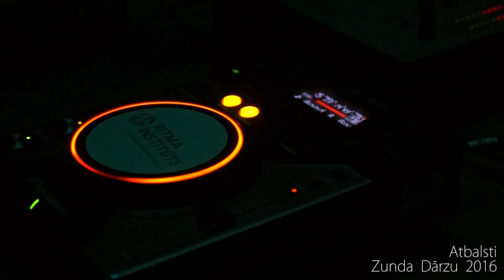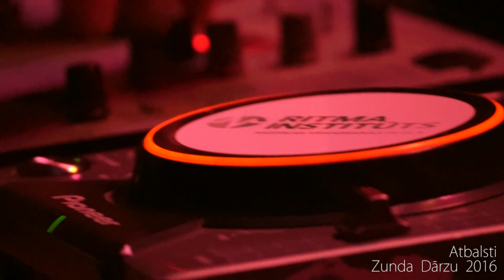Zunda Dārza sezonas noslēgums 2015 - ATBALSTI JAUNO SEZONU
ATBALSTI

Kā neoficiālais, bet regulārais, Zunda Dārza fotogrāfs, filmētājs un trīskārtējais skatuves ieskandinātājs, lūdzu visus bijušos un potenciālos angāra apmeklētājus kaut ar dažiem eiro vai centiem atbalstīt nākamās sezonas iespēju. Kultūra maksā naudu, bet vēl vairāk jāmaksā par elektrību. Visi pasākumi notika un notiks tikai pateicoties Ģirta, Reiņa, komandas un mākslinieku entuziasmam, šis nav komerciāls projekts. Tavas labās atmiņas par Zunda dārzu ir nenovērtējamas, bet daži ieguldītie peso gabali atmaksāsies bezgalīgi visos nākotnes koncertos.

MŪZIKA
Les Attitudes Spectrales - Freeze My Eyeballs

Mārtiņš Vilnītis
Edgars Nemše